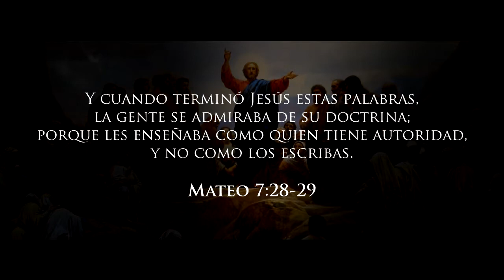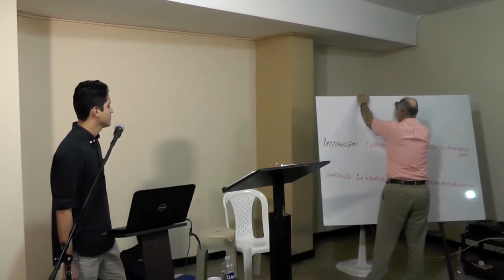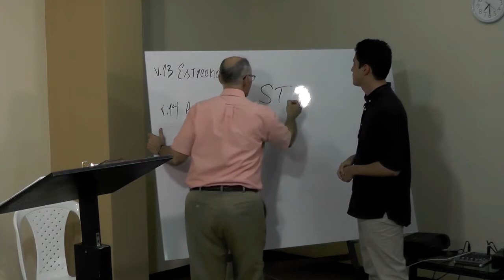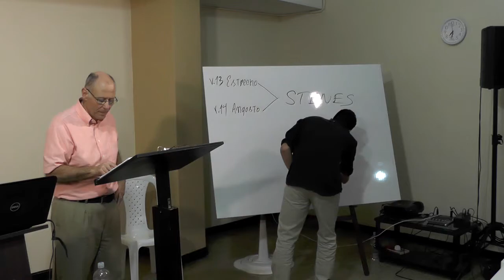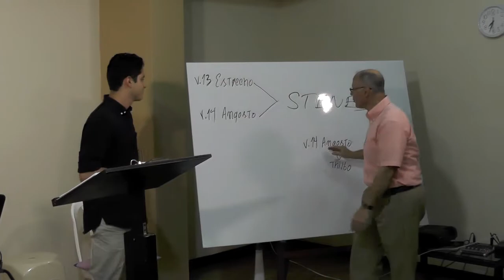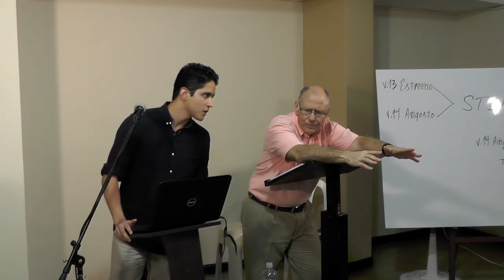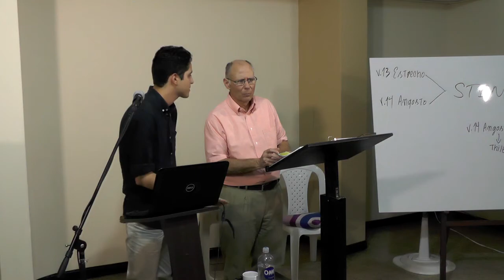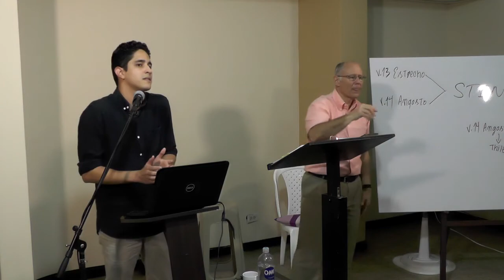El Sermón del Monte - Las relaciones del cristiano (parte 2) - video 18